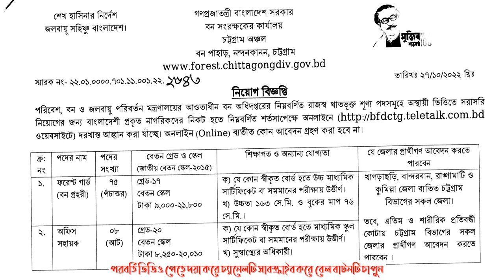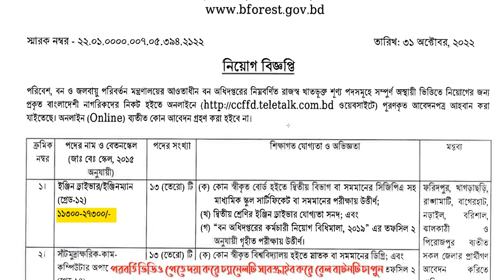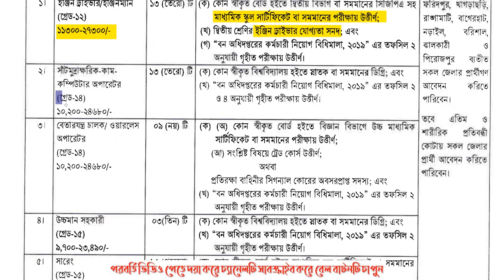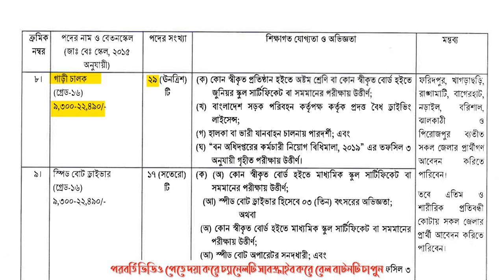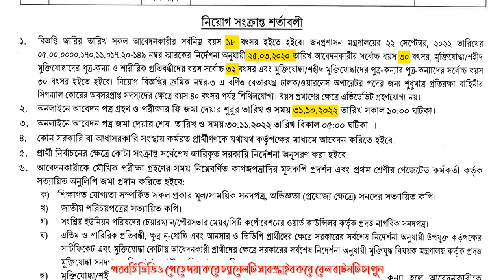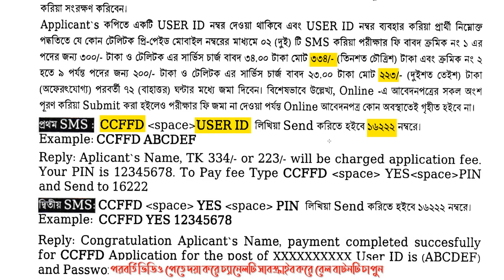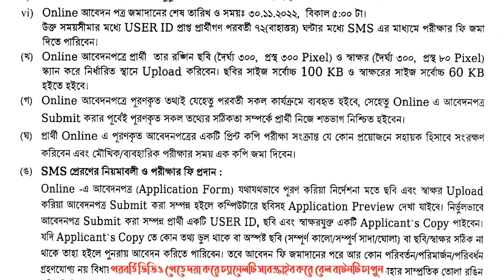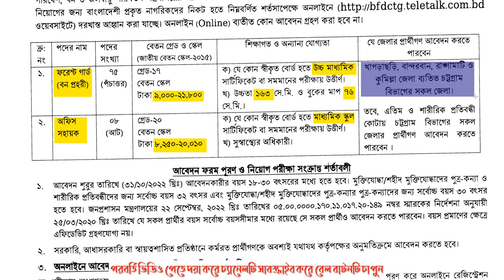বন অধিদপ্তরে নিয়োগ বিজ্ঞপ্তি ২০২২, forest guard job circular 2022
🔥 জেএসসি ও এসএসসি পরীক্ষার সার্টিফিকেটে নাম ও বয়স সংশোধন- বরিশাল বোর্ড। Name & Age Correction Barisal Board
🔥কারিগরি বোর্ডের কম্পিউটার পরীক্ষার প্রশ্ন সমাধান ২৯ জুন ২০২২ (১ম পর্ব)। বিগত বছরের প্রশ্ন সমাধান 2022